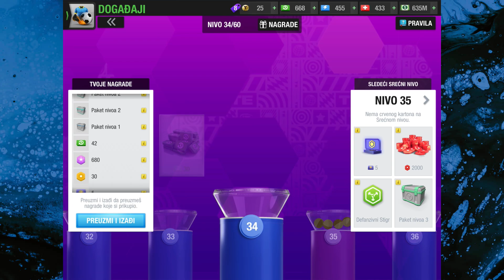Top Eleven 2024 - PENALTY CLASH: FUTURE SUPERSTAR | NEW CHALLENGE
^^ Enjoy ^^